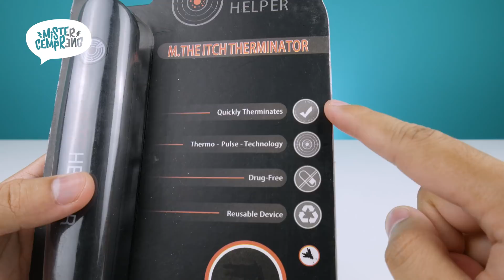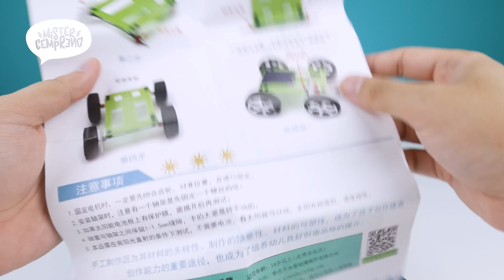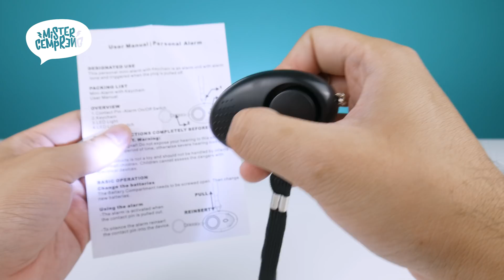5 BARANG ANEH YANG DIJUAL ONLINE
Di video ini Mister Cempreng mau ngasih tau ke kalian barang-barang aneh yang dijual online

1. Pena Pereda Rasa Gatal: Rp 49.200

2. Perfect Fit Button: Rp 30.600

3. Mini Solar DIY Car: Rp 18.100

4. Gantungan Kunci Alarm: Rp 35.100

5. Gelas Lipat BPA Free: Rp 9.199